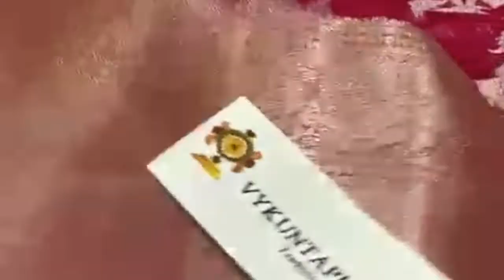Fancy silk Saree's collection||Saree's collection online